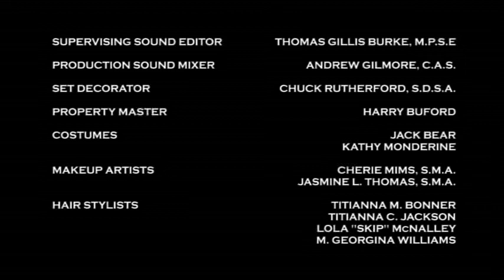Turneround's Theory RELOADED Season 6 Closing Credits